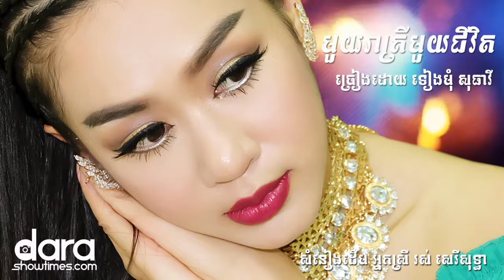មួយយប់មួយជីវិត ទៀងមុំ សុធាវី